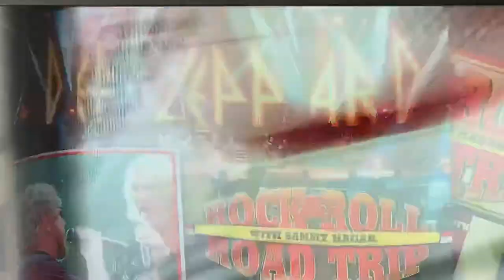Sammy + Def Lep "Bad Motor Scooter"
Sammy joins Def Lep for a live performance of the classic Montrose song "Bad Motor Scooter" on his "Rock N Roll Road Trip" show from 4/19/20